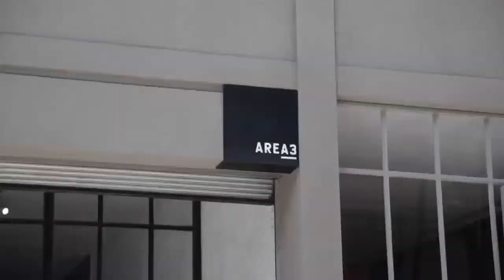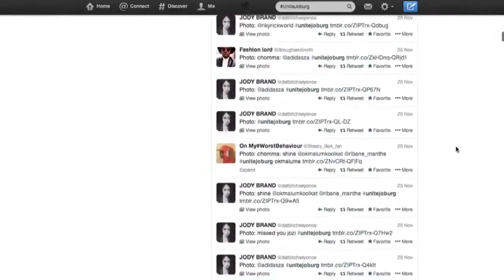Adidas originals unite joburg - Adidas TV Commercial Ad